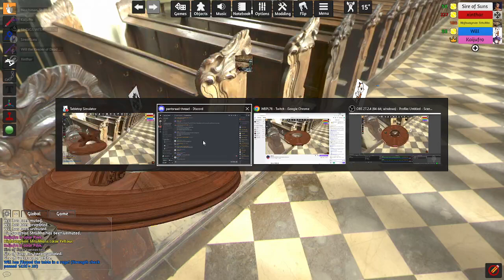LIVE FROM THE FLOOR OF THE PANTSRAAD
The debating governing party of the legion.